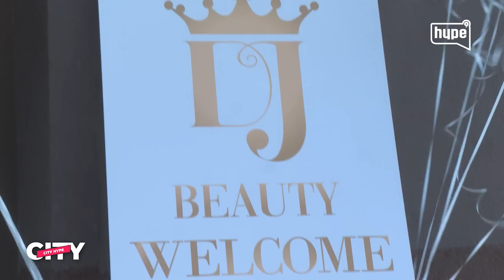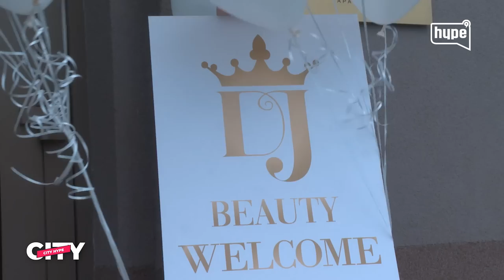Didi J i Anđela Đuričić nove najbolje drugarice! Anđela oduševljena svetskom zvezdom! |HYPETV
druge kanale.